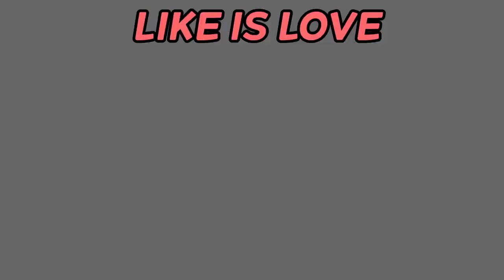Cute Garten of Banban 4 jumpscare Animation STINGERINA FLEENA VS JOISE -Garten of Banban Animation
Cute Garten of Banban 4 jumpscare Animation STINGERINA FLEENA VS
Jumbo JOISE -Garten of Banban Animation
MR.GRIMM, PATCHED WILLY
 nighty boo, COACH PICKLES ,
Nighty Boo’s MOM

HUNKY JAKE, Jester ,SMILEY MILEY,
, Tamataki & Chamataki

POPPY PLAY GAME